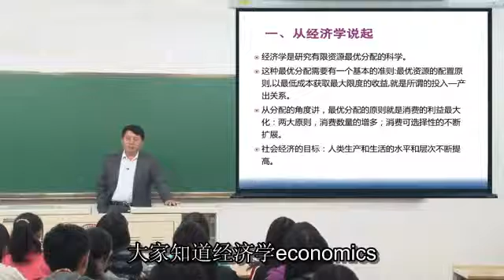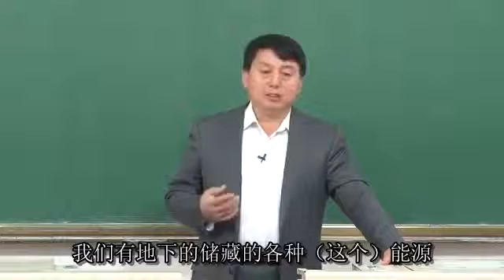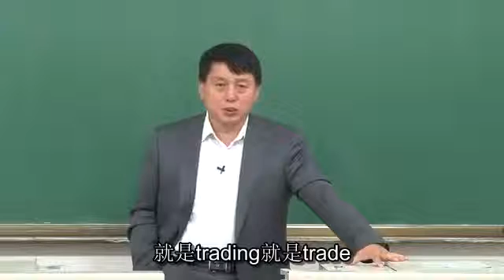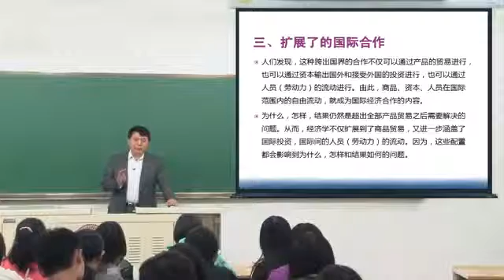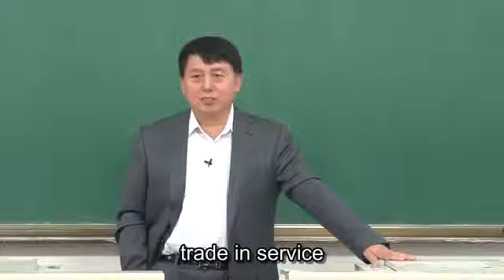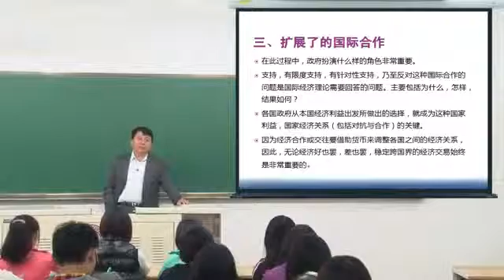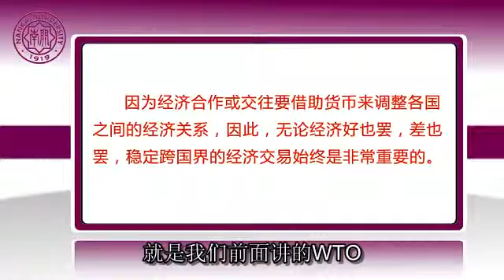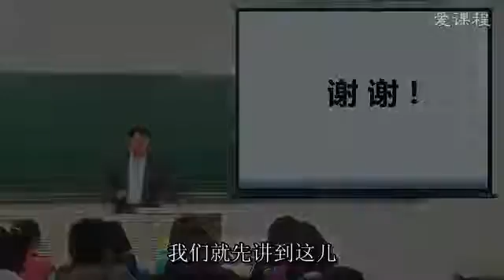易學族 0493__ 經濟與貿易類專業導論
課 程 簡 介:
   本課程全面反映了經濟與貿易類專業的知識結構、專業特色和人才培養目標，有助於幫助高校學生對經濟與貿易類專業的知識結構和體系形 成較系統的認識，同時滿足社會大眾瞭解經濟與貿易類專業的內涵及發展趨勢的要求。本課程的主要內容包括：經濟與貿易類專業概論、經 濟與貿易類專業的人才培養、國際貿易的利益與起因、如何進行國際貿易、政府在貿易中的作用、跨國公司為什麼存在、全球經濟活動中的 競爭與合作等。

[第1課]經濟與貿易類專業概論
本講介紹經濟學是研究有限資源最優分配的科學，而國家的存在使得各國為最有效地配置稀缺資源而產生了國際分工和國際貿易。全球化時代國與國之間存在相互競爭和合作的關係。各國經濟合作的領域是多方面的，不僅包含國際分工和國際貿易，還包含國際投資和勞動力的流動。各國在參與國際經濟合作的過程中，是通過相互競爭獲取自己經濟利益的。同時各國的合作與競爭是在政府干預的情形下展開的，因此政府政策在一國經濟開放、發展、競爭乃至獲取最大限度的利益中，扮演著重要的角色。時代呼喚經濟與貿易類專業人才的培養。

[第2課] 經濟與貿易類專業的人才培養
本講通過案例引導受眾瞭解經濟與貿易類專業人才培養目標、人才培養模式以及人才培養路徑，使受眾認識到該專業致力於培養有世界眼光和全球合作—競爭意識的高素質人才。

[第3課] 國際貿易的利益與起因
本講通過案例引導受眾瞭解經濟與貿易類專業的知識結構中包括的一部分重要內容：分析探討國際分工和國際貿易產生的原因、貿易的格局以及貿易對利益分配的影響。具體內容包括：國際貿易的重要性、為什麼說國際貿易是互利的、什麼是比較優勢、比較優勢來自何處以及貿易產生的其他動因等。

[第4課] 如何進行國際貿易
本講對經濟與貿易類專業中實務類課程進行了系統介紹，主要包括實務類課程的培養目標、課程的設計思想、課程的教學體系。最後通過模擬商務流程進行了案例分析。

[第5課] 政府在貿易中發揮的作用
本講對政府在貿易中的作用進行介紹，主要包括四個問題：一是貿易政策的類型，二是貿易政策的歷史實踐，三是貿易保護的依據，四是貿易政策工具。

[第6課] 跨國公司為什麼存在
本講通過案例引導受眾瞭解國際投資特別是跨國公司的直接投資等內容在經濟與貿易類專業知識結構中的地位。具體內容包括：跨國公司的定義和歷史、當今全球經濟中的跨國公司、對跨國投資的理論解釋等。

[第7課] 國際金融與全球經濟
本講對經濟與貿易類專業知識結構中有關國際金融的內容進行了介紹，主要包括國際金融的領域與範疇、國際金融與國際貿易的關係、中國與國際金融市場等。

[第8課] 全球經濟活動中的競爭與合作
本講對全球經濟活動中的競爭與合作進行了系統講授。主要內容包括，全球經濟活動中競爭與合作的領域，競爭與合作的關係，競爭與合作的表現和結果等。